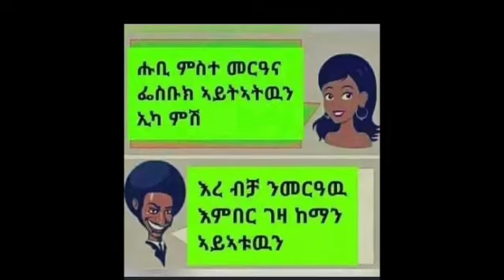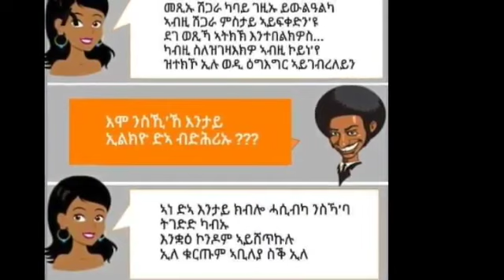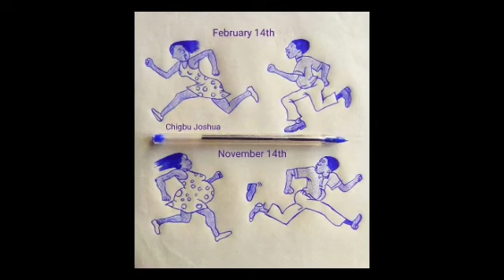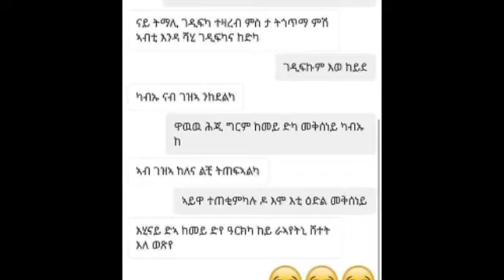ንፍሽኽታ _ ማሃርትን ኣዘናጋዕትን ኣጋጣሚታት